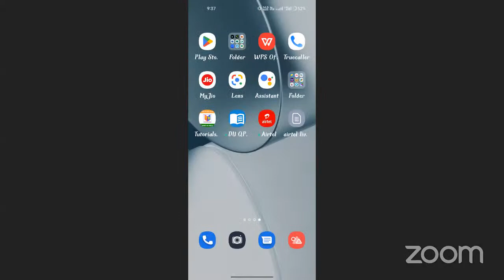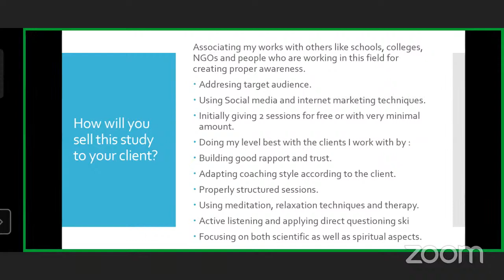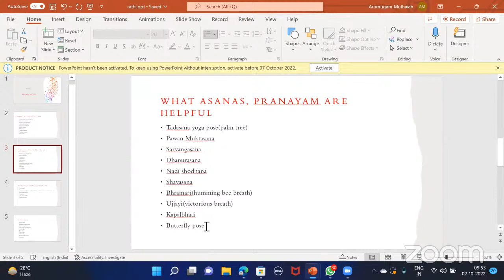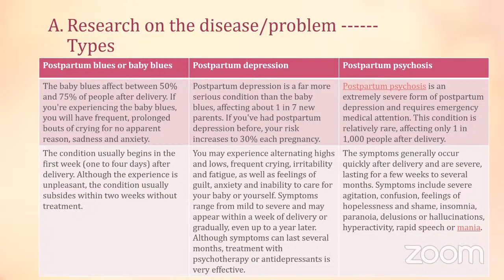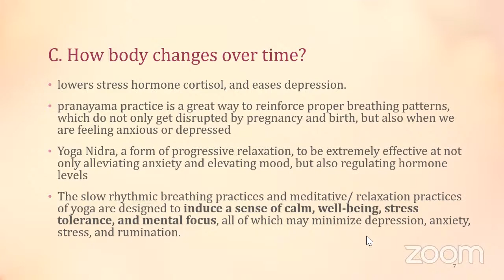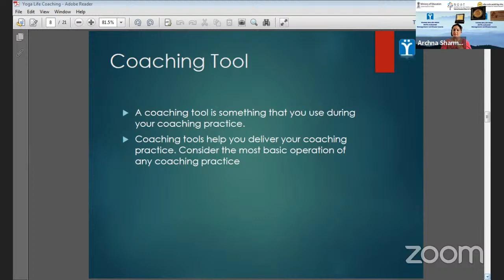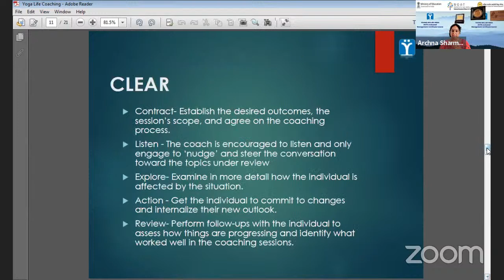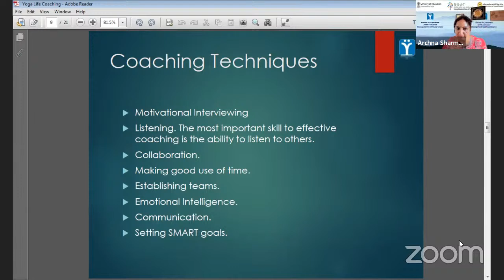Life Skills_2nd Oct'22